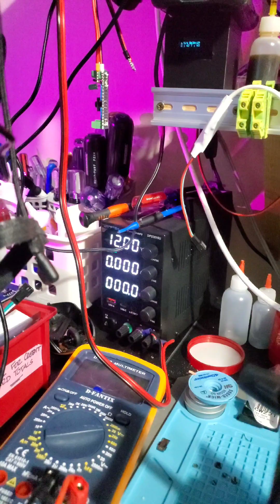Home Electronics Lab Build? : Five Tools You Need Getting Started!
Building an electronics lab capable of performing repairs, developing prototypes and creating new designs is a big challenge to tackle.

Check out this short video with a rundown for five recommended tools every introductory enthusisast should own.

1) Bread Board (12-20$)
2) T12 Soldering Iron (45-65$)
3) General Purpose Multi-Meter (5-65$)
4) Assorment of pliers, snips and wire stripers
5) Bench Top Power Supply (80-105$)

Honerable Mentions:
Panavise - multiple configurations
Silicon Mat - prevents burning the desk
Two Channel O-scope - More advance and should be held off untill needed.

Remeber, build you lab and learn to use each tool. You dont need to buy everything at once.

Start simple and go from there!